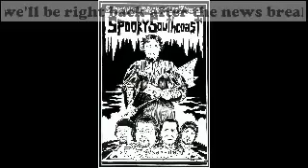Spooky Southcoast 4-13-13: Amityville with Eric Walter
We're joined by Eric Walter, the director of "My Amityville Horror." The documentary focuses on Daniel Lutz, one of the children depicted in the book and films, and tells his story. We talk about how the true Amityville Horror wasn't just the paranormal activity, but the way the Lutz children suffered in the years following the story.